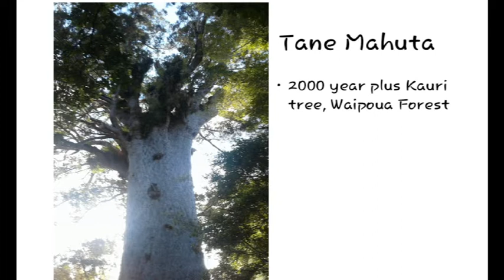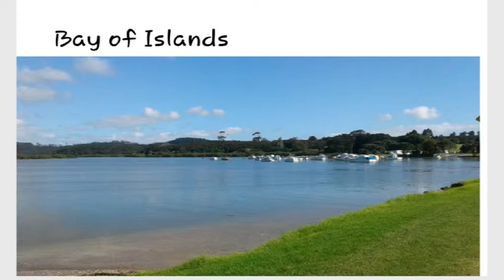Bill's Holiday to Northland NZ 2016